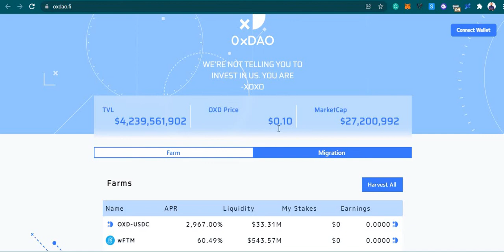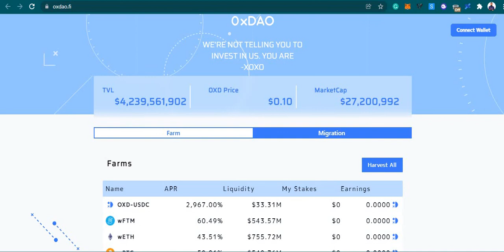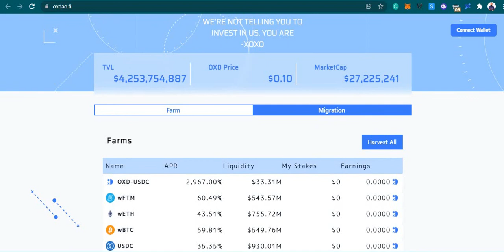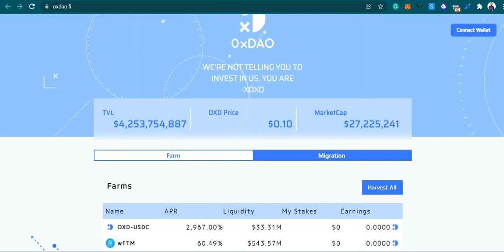EARN MASSIVE 50% APY ON YOUR STABLECOIN😱 ON THIS PROTOCOL!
Network: Fantom